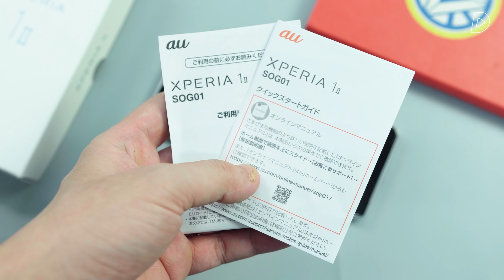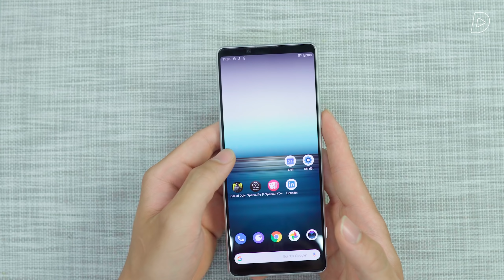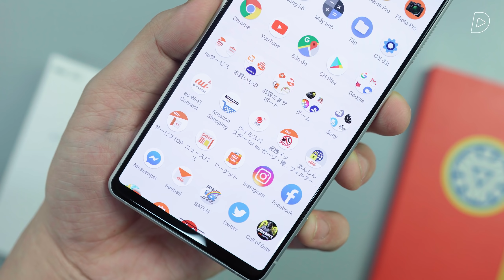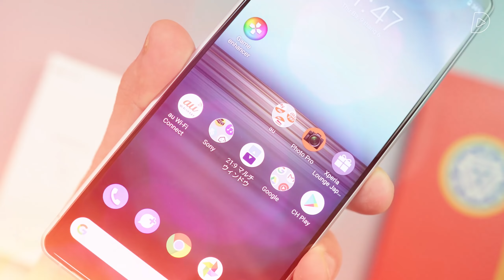SONY XPERIA 1 Mark II: “RẺ” thế này sẽ dành cho ai ?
Cảm ơn Tín Đồ Sony đã cho chúng mình mượn sản phẩm, nếu bạn nào muốn sở hữu em Sony Xperia 1 Mark 2 có thể tham khảo tại đây:

Sony Xperia 1 Mark II là sản phẩm mang theo nhiều hy vọng của công ty khổng lồ Nhật Bản. Xperia I Mark  II được trang bị rất nhiều công nghệ nổi bật như một màn hình đẹp, cấu hình tốt nhất thời điểm hiện tại cũng như nhiều trải nghiệm mới lạ như âm thanh, cầm nắm. Vậy chúng ta sẽ cùng xem video để cùng giải đáp thắc mắc liệu chiếc điện thoại này có thể đưa Sony về lại thời kì huy hoàng không